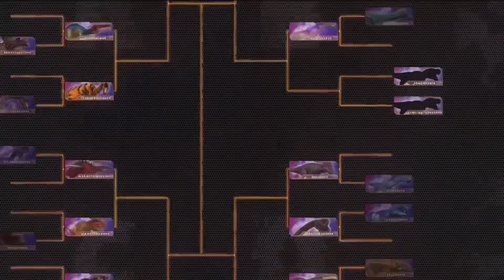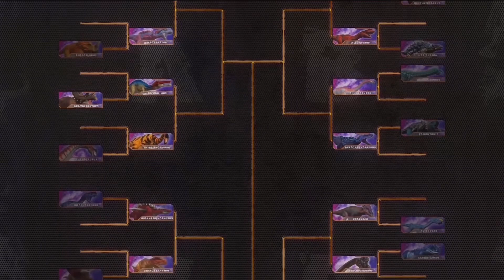Edmontonia vs Acrocanthosaurus (Sound Effects Edition)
Remember, @pong1977 is the owner of the video.
But I added all of the sound effects!